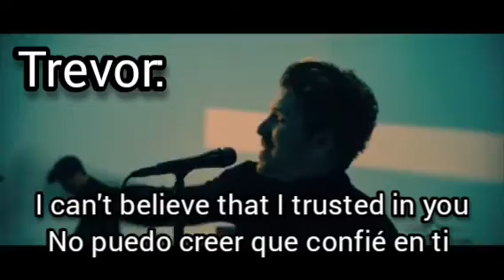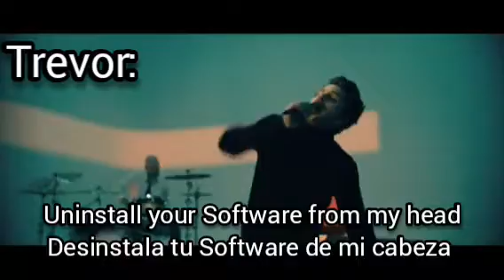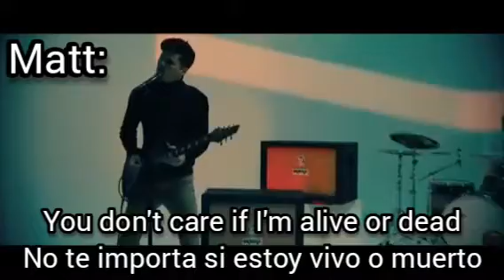Uninstall [Video Oficial Sub Ing/Esp] - Our Last Night, 2022